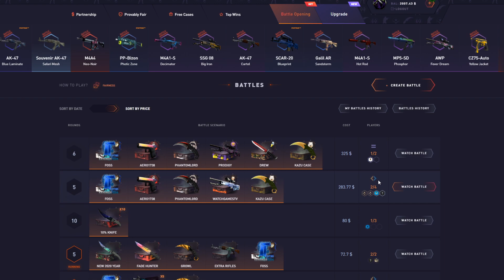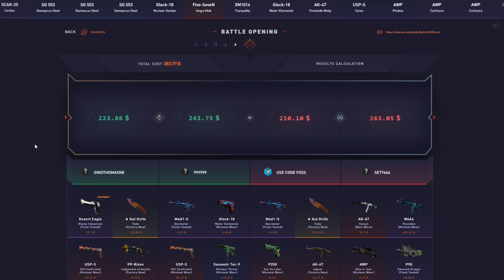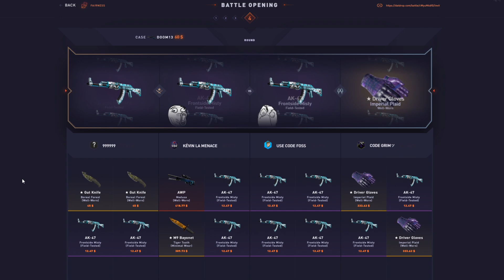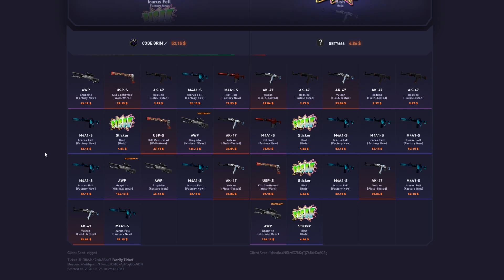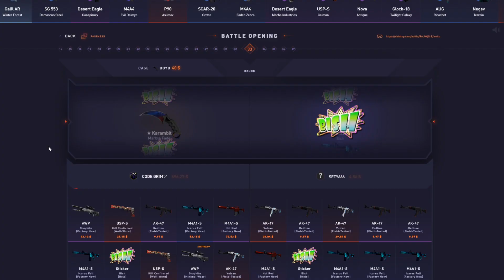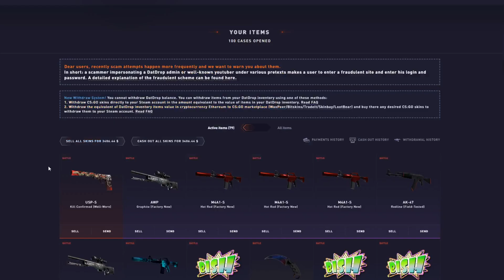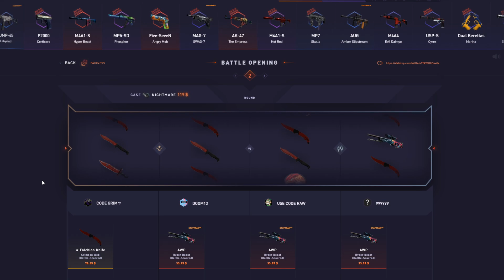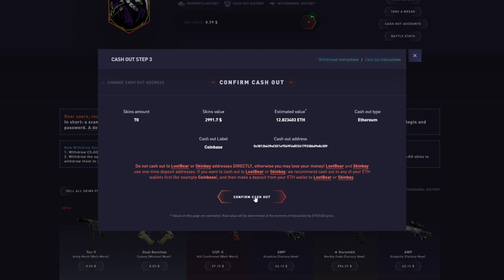THE BOYD CASE ACTUALLY PAYS?!?!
Do not gamble if you are not 18+

If you are actually reading the description, Hello ツ